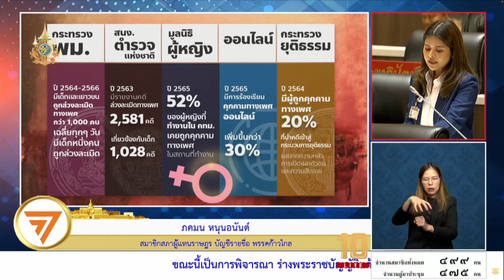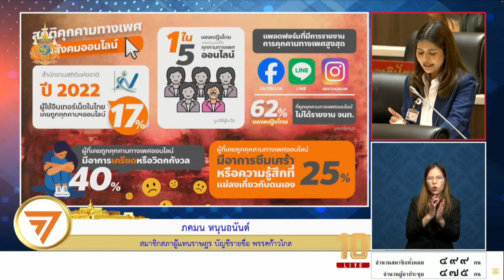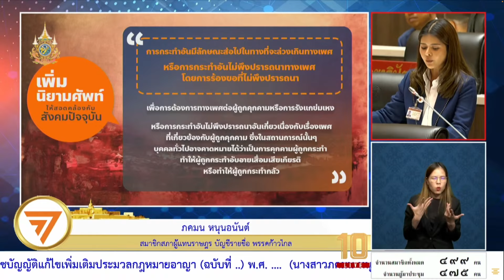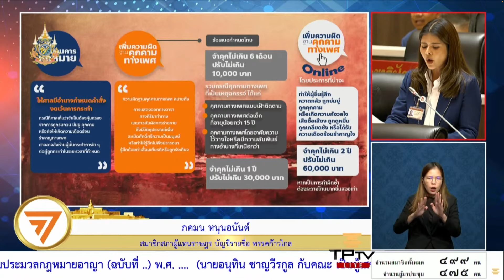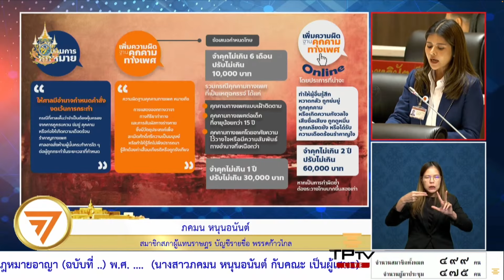ปรับปรุงกฎหมายต่อต้านคุกคามทางเพศ เพื่อสังคมที่ปลอดภัยสำหรับทุกคน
ในการประชุมสภาผู้แทนราษฎร วันที่ 24 กรกฎาคม 2567 ภคมน หนุนอนันต์ สส.บัญชีรายชื่อ พรรคก้าวไกล อภิปรายเสนอร่าง พ.ร.บ.แก้ไขเพิ่มเติมประมวลกฎหมายอาญา เกี่ยวกับประเด็นการคุกคามทางเพศ

สาระสำคัญของร่างกฎหมายฉบับนี้ คือการปรับปรุงนิยามคำว่า "คุกคามทางเพศ" ให้ชัดเจนและสอดคล้องกับบริบทปัจจุบันที่มีความซับซ้อนหลายมิติมากขึ้น โดยเฉพาะการคุกคามทางเพศผ่านสื่อออนไลน์ การกำหนดมาตรการเพื่อความปลอดภัย คือหากบุคคลใดถูกศาลฟ้องร้องเรื่องการคุกคามทางเพศ ศาลมีอำนาจสั่งให้บุคคลนั้นแยกพื้นที่ออกจากผู้ถูกคุกคามได้ รวมถึงการเพิ่มโทษของการคุกคามทางเพศ